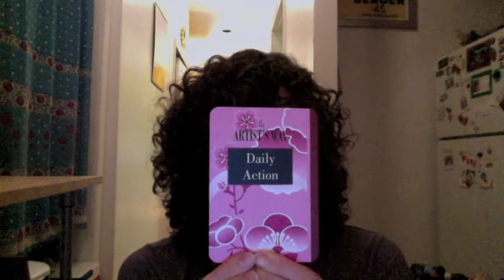Use Your Imagination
Let's just say that the making of this video occurred in the midst of a very "bad situation."

I got home Thursday night after a long stretch of care-taking and family support and felt like stuffing my face and zoning out and feeling sorry for myself. Which I totally did. But then I remembered that the next day was Creative Fridays. Half cursing myself for making Fridays creative in the first place, I knew there something else I needed to do.

I thought about what I should write to you. I thought about how I could express whatever I was trying to stuff down. The big questions about life and death and art and making meaning in the world were plaguing me and I couldn't think of an eloquent way to share them.

So I picked out a card from my trusty Artist's Way deck (by Julia Cameron) and what you see here was the message I got.